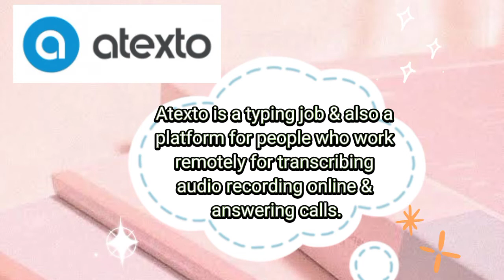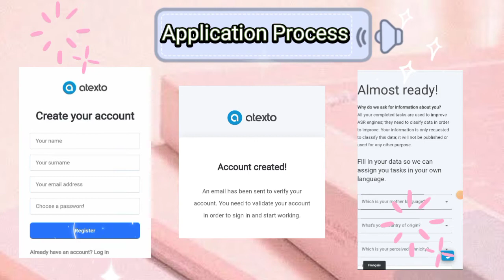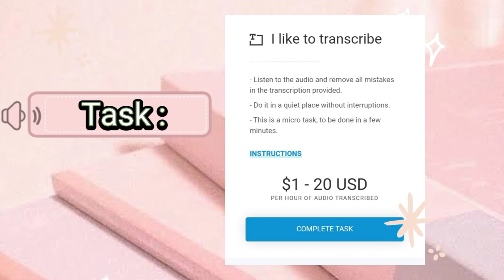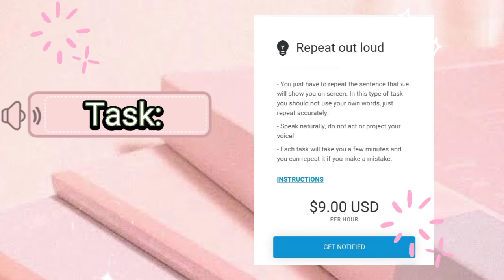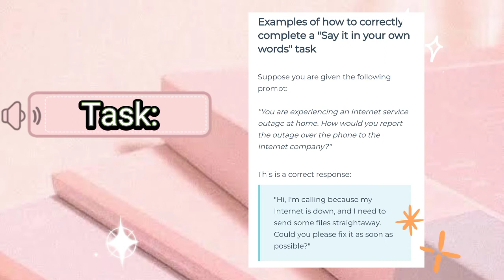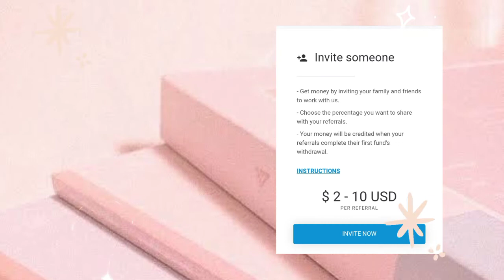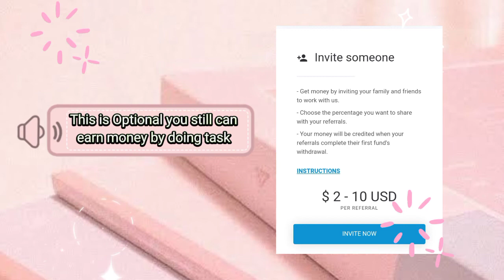TYPING JOB USING MOBILE PHONE | EARN $20 PER HOUR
TYPING JOB USING MOBILE PHONE | EARN $20 PER HOUR | NON-VOICE | ONLINE JOB| NO EXPERIENCE NEEDED

IN THIS VIDEO I SHARED A TYPING JOB |  NON-VOICE | WORK FROM HOME JOB , WHERE YOU CAN EARN MONEY USING YOUR MOBILE PHONE.
TO KNOW MORE DETAILS PLEASE WATCH THE VIDEO .

Apply Here:
Workhub.atexto.com

IF YOU LIKE THIS VIDEO & YOU LEARN SOMETHING IN THIS VIDEO PLEASE DONT FORGET TO LIKE AND SUBSCRIBE IT GIVES ME MOTIVATION TO MAKE MORE VIDEOS LIKE THIS & COMMENT YOUR FEEDBACKS AND SUGGESTION SO I CAN IMPROVE MY FUTURE VIDEOS .

Visit My FB page for upcoming

Also Watch This 👇
How to pay Spaylater Using 7/11